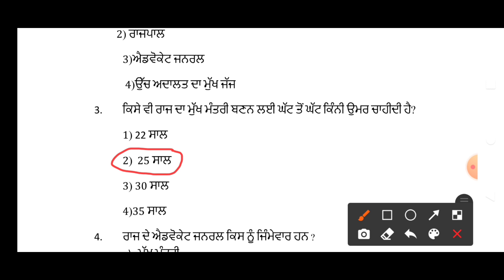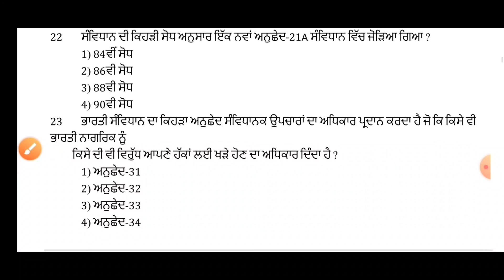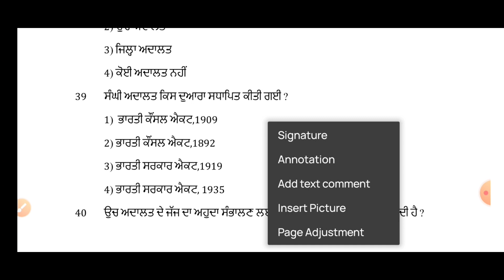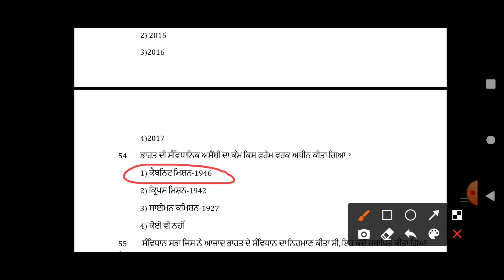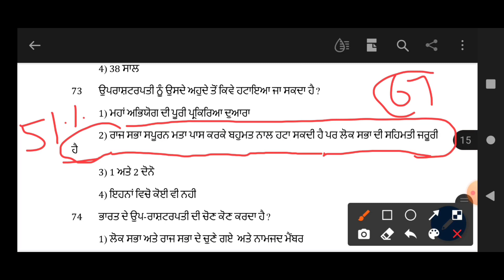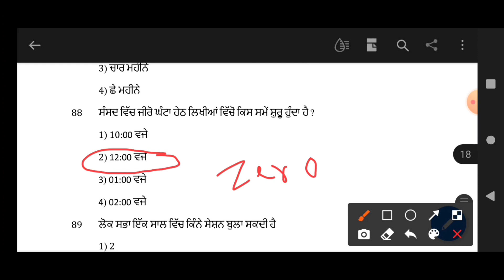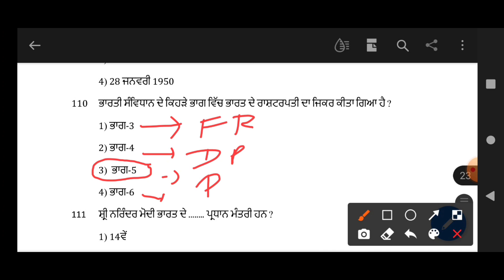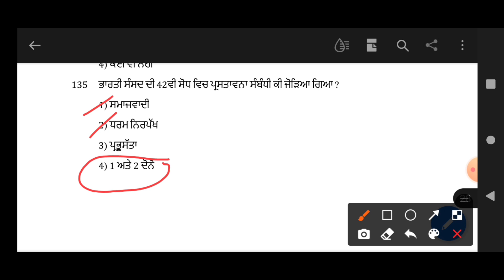ETT Cadre Complete Polity In one video|| ਸੰਵਿਧਾਨ Important MCQ||Polity Marathon